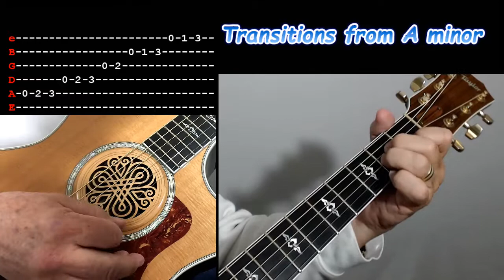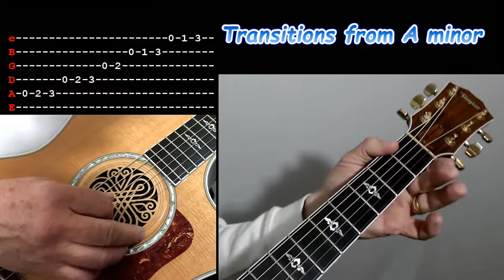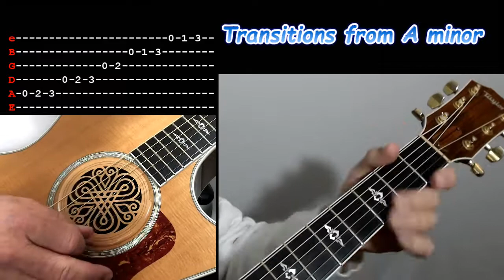Transitions Between Chords in "A minor" - FREE GUITAR LESSON